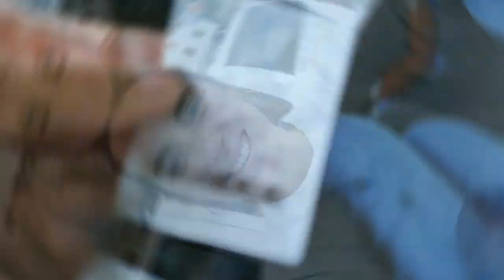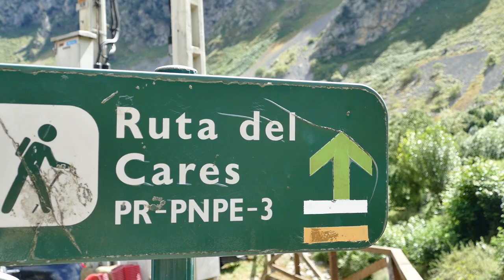SPANIENS schönste Wanderung - die Picos de Europa auf der Ruta del Cares | Nordspanien VLOG #40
Tag 6 unseres Roadtrips in Nordspanien startet mit der Wanderung im Gebirge der Picos de Europa. Dort wandern wir den ganzen Tag entlang der Ruta del Cares und sind fasziniert von der Schönheit dieses Hikingtrails. Spanien fasziniert mit atemberaubenden Landschaften.

Liebe Grüße
Cleo & Nico

*Es hat sich ein kleiner Fehler eingeschlichen: nicht 2000m über der Cares Flucht führt die Wanderung entlang sondern teilweise 650m über dem Fluss ☺️

▬▬▬▬▬▬ Unser Technik-Equipment 📸 ▬▬▬▬▬▬
Wasser Dome Dji Osmo
Kamerarucksack Lowepro ProTastic 450 AW II
UV-Filter Hoya
Stativ Andoer
Softbox Esddi
Schnittprogramm: Davinci Resolve
Powerbank von Anker
Umfangreiches Zubehör Actioncam
Mehrfachsteckdose mit USB Ports fürs Auto
Kamera Handschlaufe

📌 Weitere Tipps zu nützlichem Reiseequipment
Trekking Rucksack
Mikrofaser Handtücher

▬▬▬▬▬▬ Social Media ▬▬▬▬▬▬
Auf unseren weiteren Plattformen findest du zusätzliche Informationen, Tipps und Fotos zu unseren bisherigen Reisen und über die Instagram-Story bleibst du auch während der aktuellen Reisen und Roadtrips immer auf dem Laufenden! Über Instagram kannst du uns per Direct Message jederzeit persönlich erreichen und konkrete Fragen zu den Reisezielen stellen & Tipps von uns bekommen - wir freuen uns von dir zu hören!